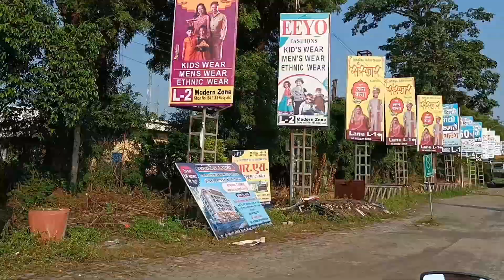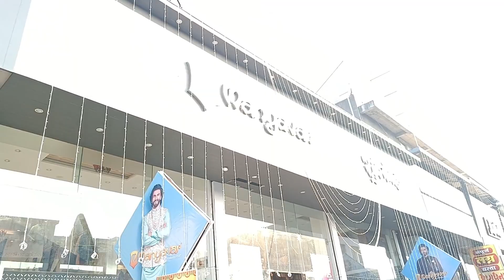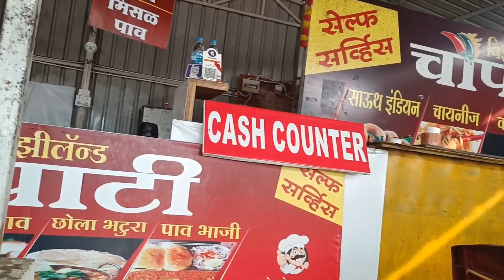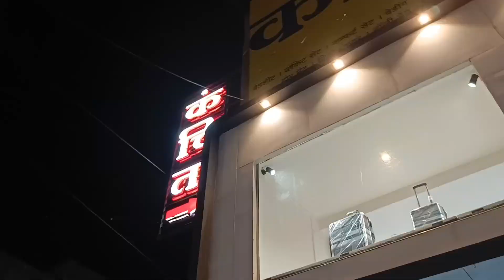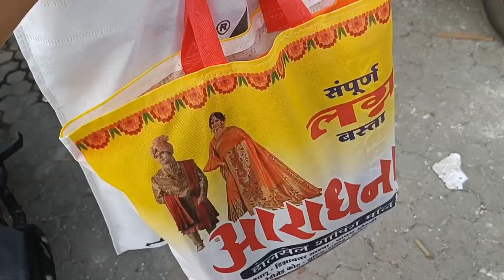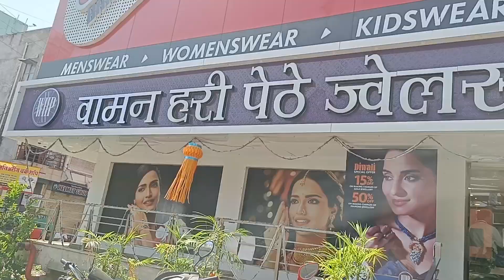✨सगळ्यात मोठे कपड्यांचे होलसेल मार्केट busyland City अमरावती/Diwali Festival shopping start#busyland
✨सगळ्यात मोठे कपड्यांचे होलसेल मार्केट busyland City अमरावती//✨ Festival shopping start✨

मी या दुकानातून घेते कपडे/स्वस्तात मस्त अमरावती/b'day chalenge/requested video

साड़ी खरीदे डायरेक्ट गोदाम से ! साड़ी का गोदाम खुल गया है लूट लो | Nagpur saree,

Tapadia City Centre
Tapadia City Centre, Amravati

कपड्यांचा व्यवसाय सुरू करायचा असेल तर घ्या होलसेल माल / २२ ते ६० रूपया पासून सुरुवात/होलसेल

✨सगळ्यात मोठे कपड्यांचे होलसेल मार्केट busyland City अमरावती//✨ Shopping start
hello friends.
Aaj me tumala Amravati Che saglyat  mothe kapda Market (commercial market) busy land Dakhawat  ahe Ani shopping Karat aahe..

Amravati Allah Allah Anand wholesale Bhagwat bizzyland Madhu kara shopping.

sampurn lagna basta biggest bizzyland wholesale market Amravati